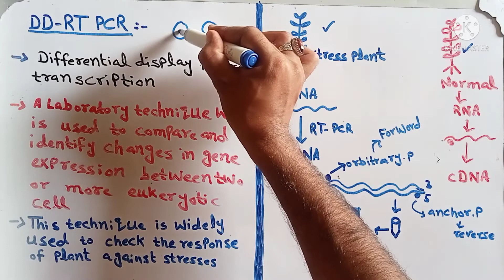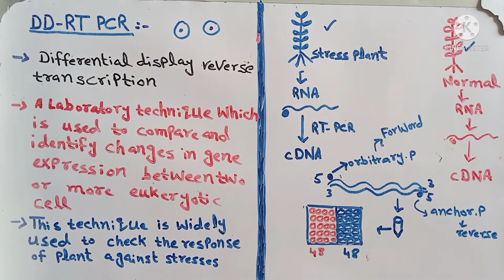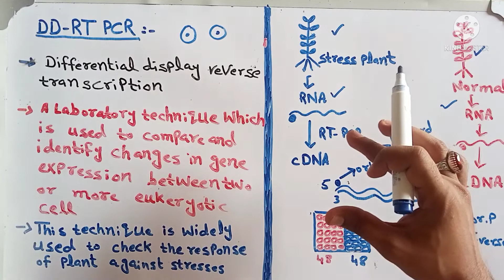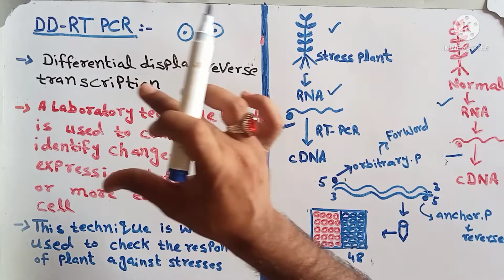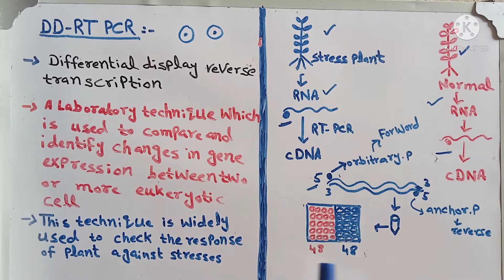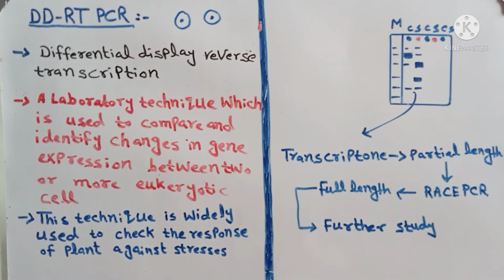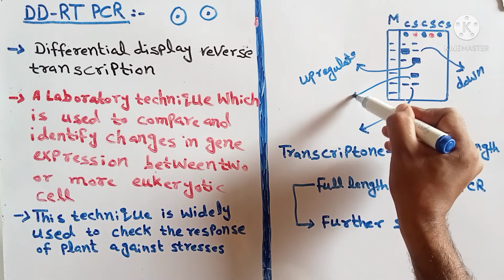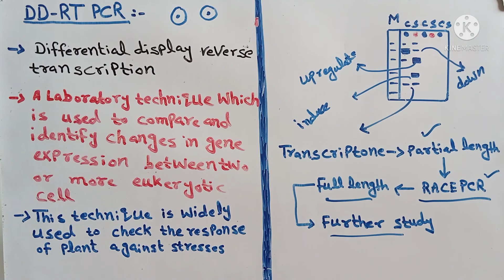differential display rt PCR||DD_RT _pcr